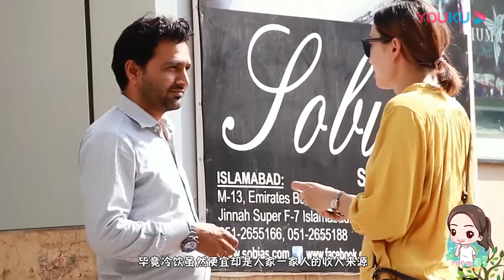中国游客在巴基斯坦喝冷饮，遭“不公平”待遇？日本人：为何区别对待？